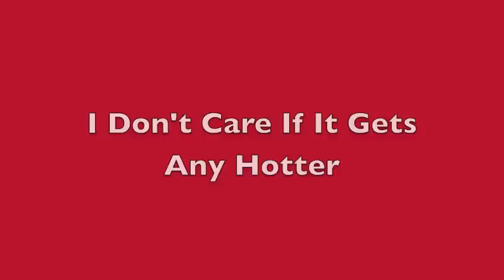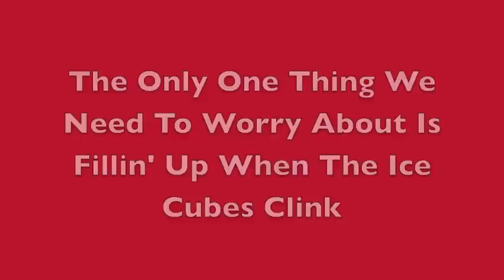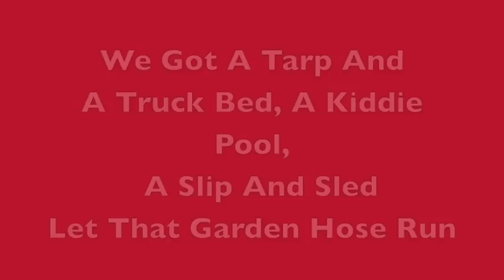Brothers Osborne Rum Lyrics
Lyrics for Rum by Brothers Osborne